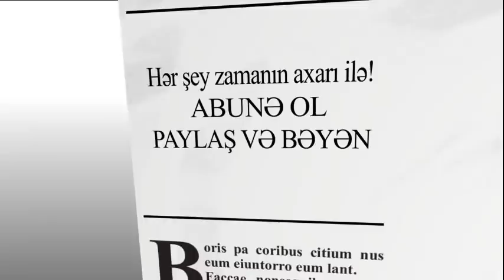Kəşfiyyatçı hərbiçi Sənan Qarayev "Tərtər cinayətləri"ndə başına gətirilən dəhşətlərdən danışır